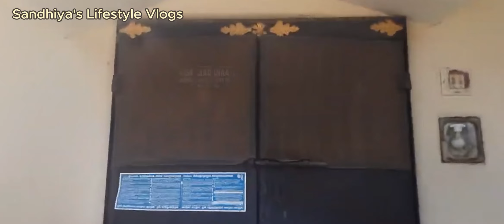Paati's Botanical Wonderland: A Garden Tour You Can't Miss | Herbs, Flowers, and Hidden Treasures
"🌿 Welcome to Paati's Enchanted Garden! 🌸

Join us on a magical journey through Paati's beautiful garden, where every plant and flower has a story to tell. Explore the vibrant colors, exotic plants, and serene landscapes that make this garden a true paradise. Paati shares her gardening secrets, tips, and the rich history behind her green sanctuary. Don't miss out on this enchanting experience!

"🌷 Step into Paati's Garden Wonderland! 🌼

Experience the beauty and tranquility of Paati's garden, a haven of colorful blooms and lush greenery. Learn from Paati's decades of gardening wisdom as she shares her tips and tricks for creating a thriving garden. Whether you're a gardening newbie or a seasoned pro, you'll find inspiration and practical advice in this delightful garden tour.

"🌺 Explore the Stories Behind Paati's Garden 🌿

Join us for an intimate tour of Paati's garden, where every plant holds a special place in her heart. From rare medicinal herbs to vibrant flowers, discover the fascinating stories and traditions that make this garden unique. Paati's passion for gardening shines through as she guides us through her lush sanctuary.

"🌸 Uncover Paati's Gardening Secrets! 🌻

Dive into the lush world of Paati's garden and learn the secrets behind her green thumb. In this tour, Paati reveals her best gardening practices, from soil preparation to plant care. See how she transforms her garden into a thriving, colorful oasis and get inspired to start your own gardening journey.

"🌿 Find Peace in Paati's Garden Oasis 🌼

Escape the hustle and bustle of daily life and immerse yourself in the tranquility of Paati's garden. This serene tour showcases the soothing sights and sounds of nature, offering a peaceful retreat for all. Let Paati's calming presence and expert gardening tips guide you through this beautiful botanical escape.

"🌷 Get Inspired by Paati's Blooming Garden 🌺

Looking for garden inspiration? Join us on a tour of Paati's blooming paradise! From exotic flowers to lush greenery, discover the diverse plant life that thrives in her garden. Paati shares her creative gardening ideas and practical tips to help you cultivate your own stunning garden.

"🌸 Celebrate Tradition in Paati's Garden 🌿

Take a walk through Paati's garden and uncover the rich traditions and heritage that have shaped it. Passed down through generations, this garden is a testament to the enduring love for nature and family. Paati shares her gardening techniques, stories, and the cultural significance behind her beloved plants.

"🌼 Welcome to Paati's Garden Paradise! 🌻

Join us for a delightful tour of Paati's garden, a true paradise for plant lovers. Explore the wide variety of plants, from vibrant flowers to unique herbs, and learn how Paati maintains such a thriving garden. Perfect for gardening enthusiasts and nature lovers alike!